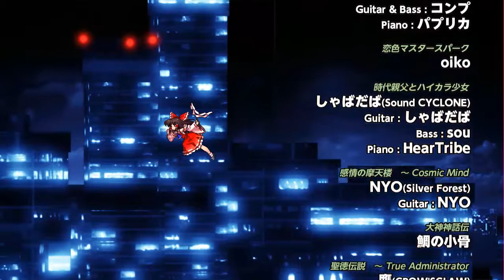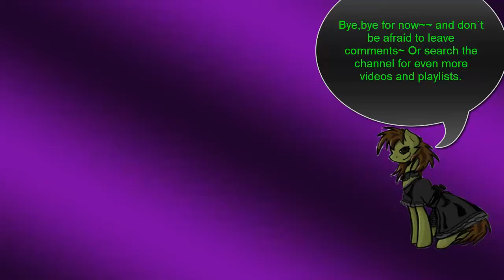Touhou:Urban Legend in Limbo:Reimu Playthrough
Alrighty now we jump into playing Reimu`s actual true scenario instead of just her intro which could be played in the demo of this game too. This is also the only scenario where Usami uses her final spell card at,I wonder why no others she does this anyway enjoy!